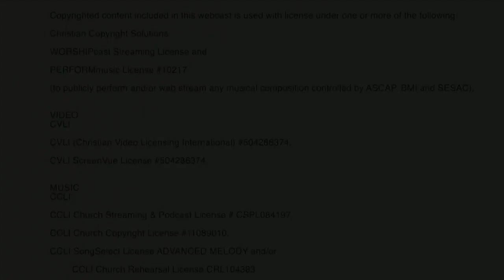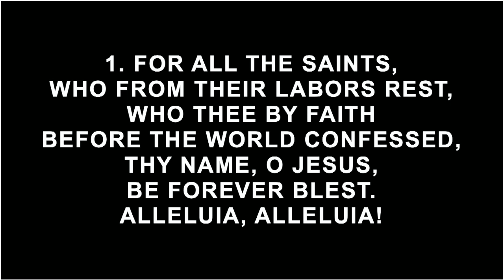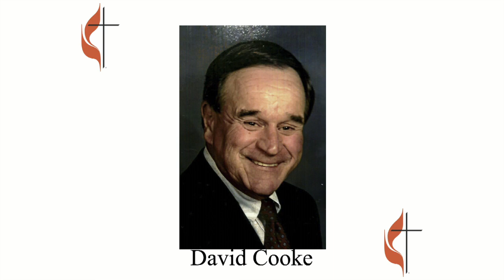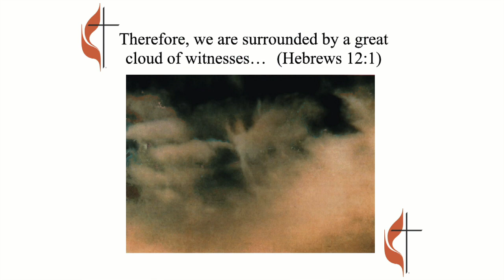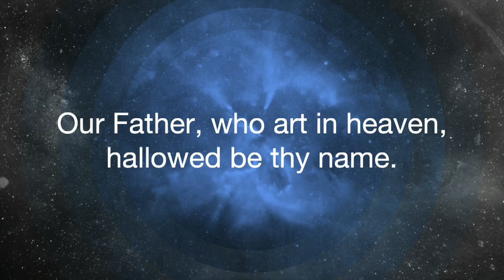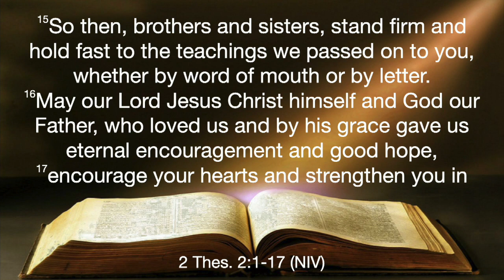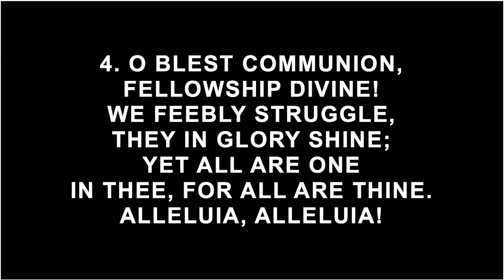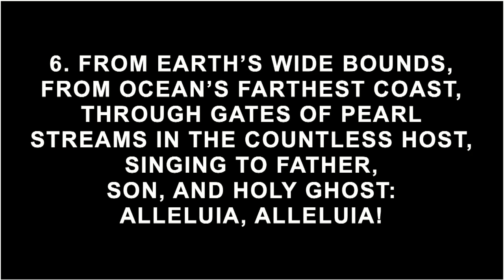11/06/2022 Traditional Service